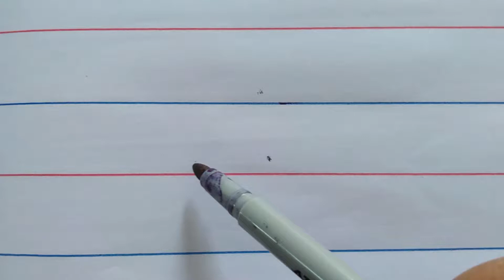Learn how to write alphabet Cursive small "b" letter for kids